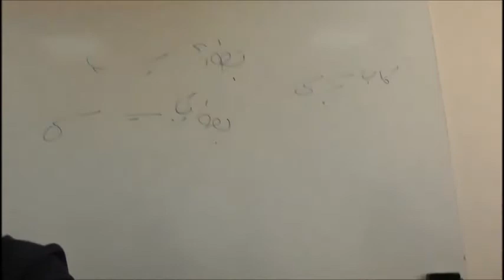Part 5: Philosophy of Language and Knowledge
Course Title: Philosophy of Language and Knowledge Engineering
Lecturers: Mustafa Jarrar, Jamal Daher, and Hanada Kharma